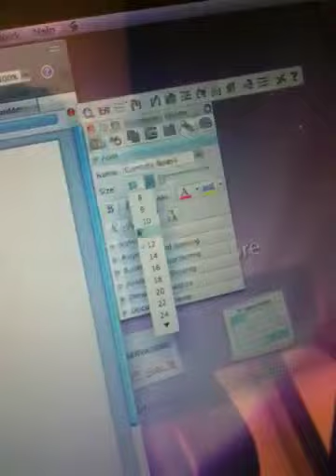Hey what's up everybody!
At the apple store, my second video